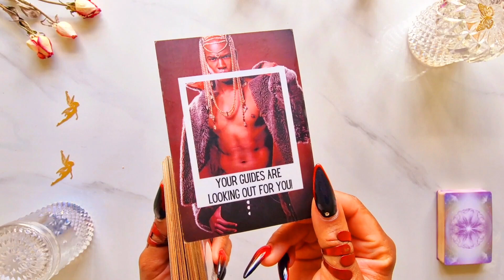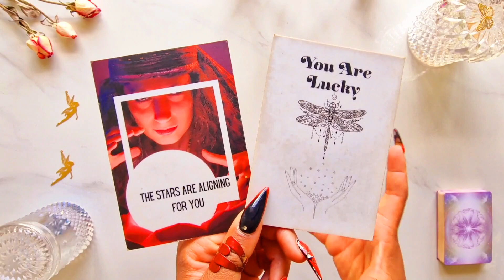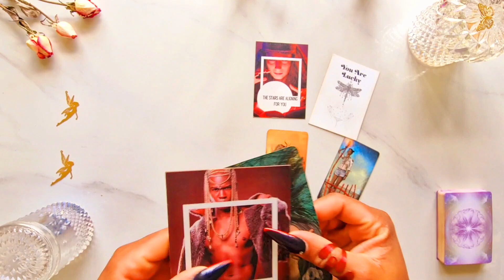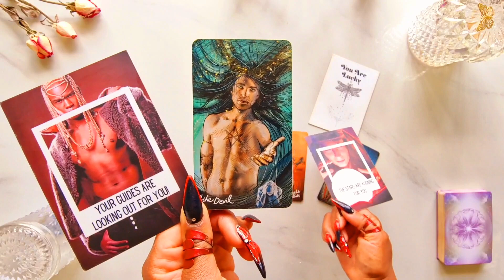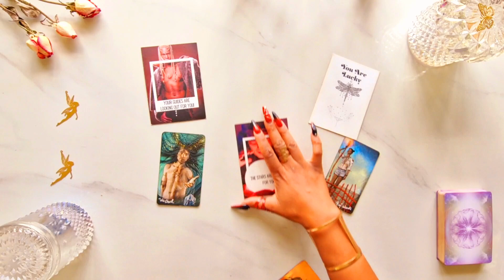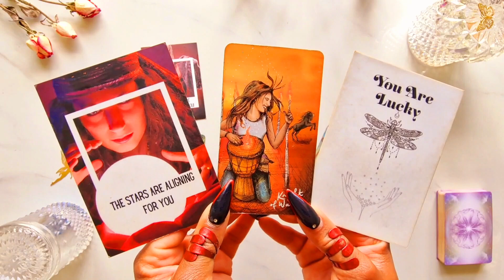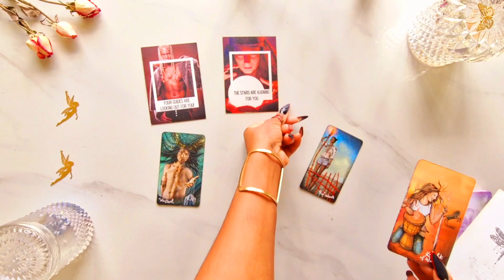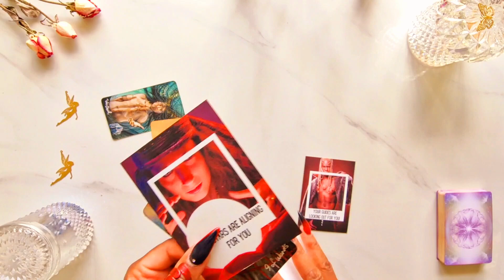Leo ♌️ URGENT MESSAGE YOU NEED TO HERE NOW! YOU WILL THANK ME LATER! 🧿 Leo Tarot Reading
🕯️ Join the Manifesting Candle Magick Ceremony for the Cancer New Moon on 17th July 2023 🎉